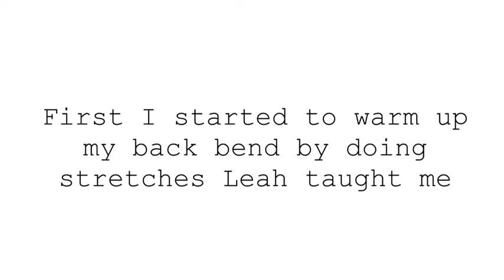Back Bend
description